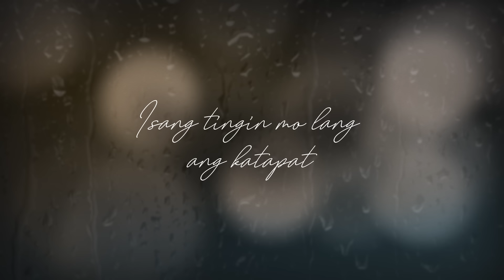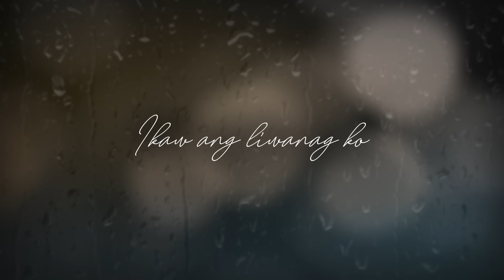Gabri Panlilio - Liwanag (Official Lyric Video)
Credits

Lyrics by: Gabri Panlilio and Patricia Lasaten
Arranged by: Patricia Lasaten
Mixed and Mastered by: Boggie Manipon
Art cover by: Jed Dumawal
Lyric Video by: Dennis Rejoy